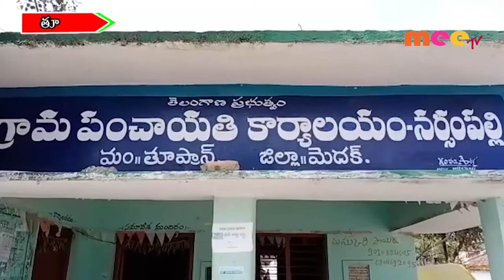ప్రజల భాగస్వామ్యంతో గ్రామాల అభివృద్ధి//04.01.2020//MEE TV NEWS//